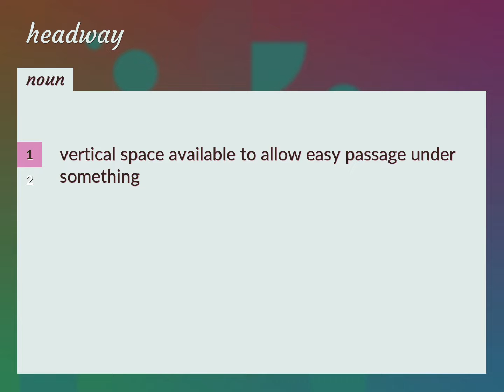Headway | meaning of Headway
What is HEADWAY meaning?